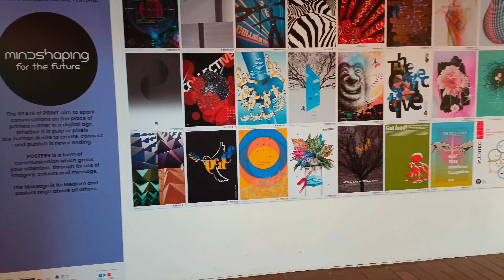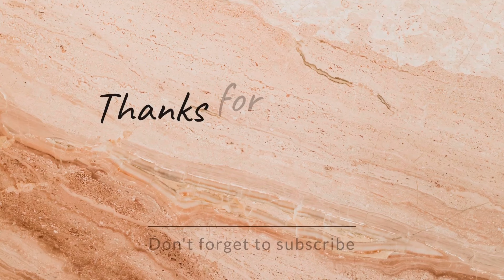"ULTIMATE TRAVEL GUIDE: Exploring Central Market in Kuala Lumpur, Malaysia 🌏✈️"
friends We are back with another  new YouTube video please subscribe and support to the channel and press the Bell 🔔 icon for the motivation, In this video we are going to describe Batu caves and Central Market Kuala Lumpur Malaysia hope you all are enjoying this beautiful video.